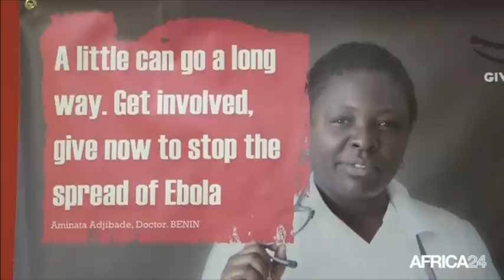Guinée, Un film pour sensibiliser contre ébola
Société, GUINEE: La journaliste de la RTG Diaka Camara vient de signer, jeudi 11 décembre, un documentaire de 26 minutes sur ébola. Elle explique le sens de sa démanche. 16H00